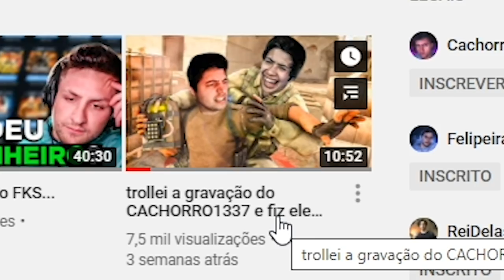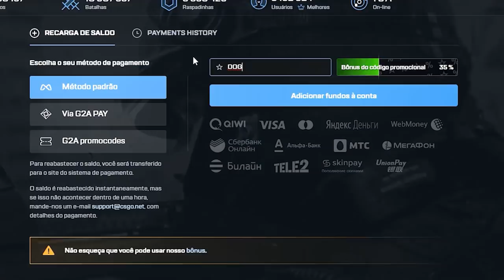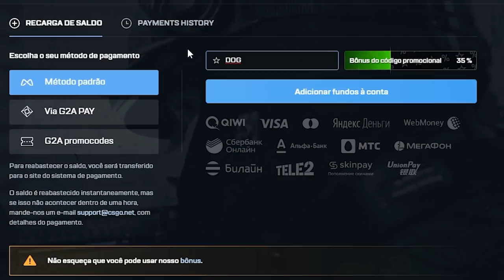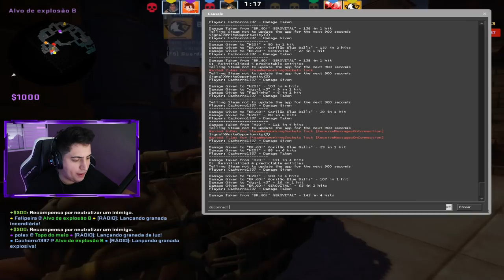mano, quem explanou isso?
Divulgaram um vídeo secreto meu e tive que revidar no CS:GO! Você verá, AmigoDoDog...